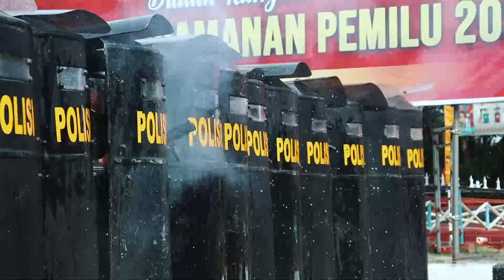SIMULASI SISTEM PENGAMANAN KOTA POLRES KARIMUN POLDA KEPRI